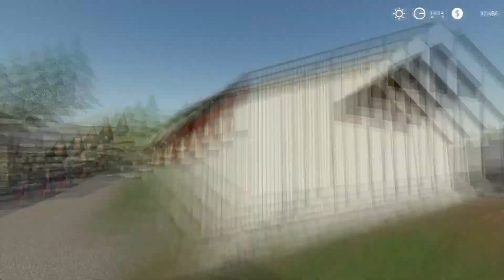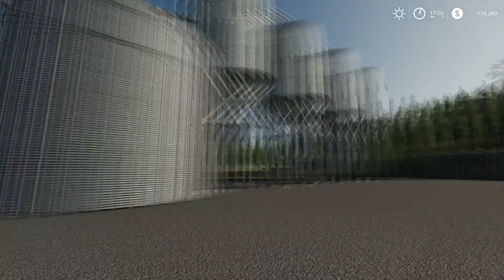FARMING LEGEND CONSOLE | LET'S PLAY EPISODE #2 | FARMING SIMULATOR 19 PS4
Welcome back to Farming Legend on PS4!